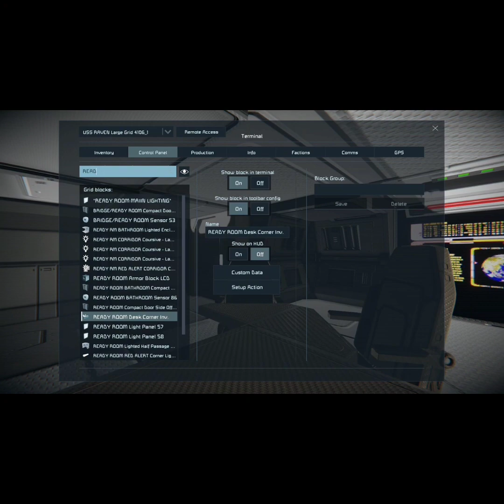Star Trek - USS RAVEN (Space Engineers build) Xbox one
Inspired by concept drawings. This project is 90% finished and an updated version WILL BE on (mod.io). All there is left to do is little programming. More of this ship will be posted soon and other projects will be posted as well.